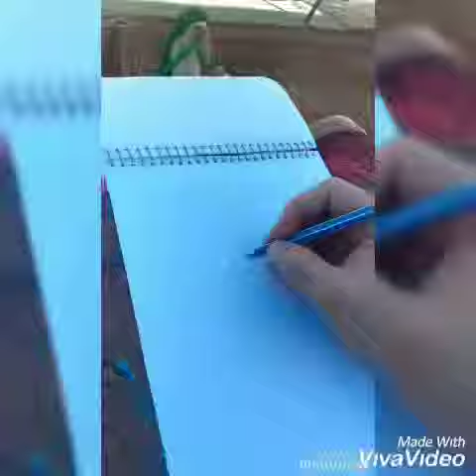Desenhando Anime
Desenhando Anime passo a passo